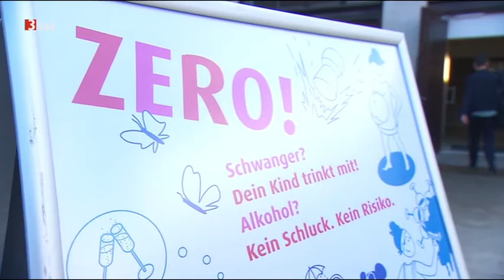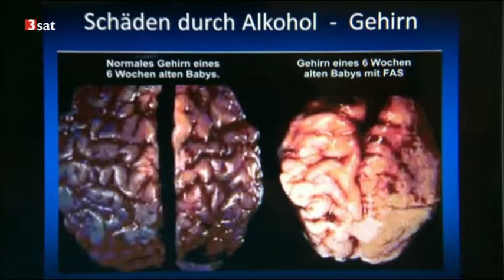Alkohol während der Schwangerschaft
Über 10.000 Kinder haben ihren ersten Rausch bereits vor ihrer Geburt. Viele angehende Mütter wissen gar nicht, dass selbst kleinste Mengen dem Kind schaden.